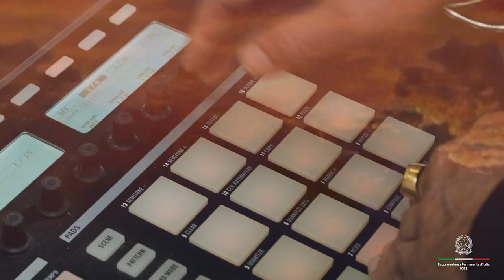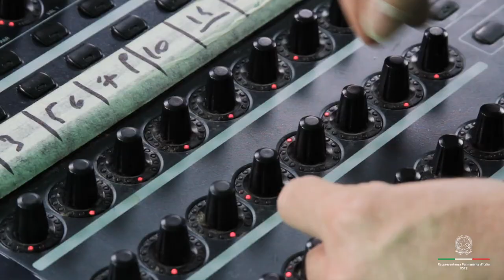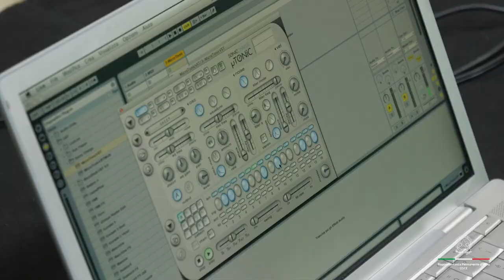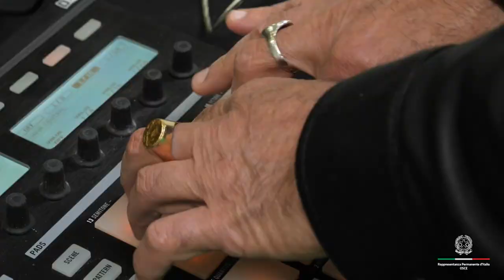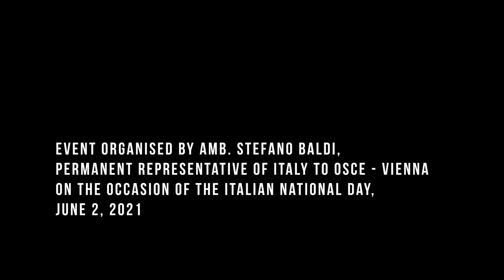Intervallo (part 1) - Martux_M and mattia Casalegno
“Intervallo” is an audiovisual performance where Martux_M and Mattia Casalegno bring homage to the history and culture of Italy through live electronic music and live-generated visuals.
The project takes its title from a show series aired by the State Italian TV (RAI) that became a symbol of Italian heritage and cultural identity during the 70s and 80s. The show, aired daily, consisted of slides of famous Italian landmarks and less-known regional sites, accompanied by text commentary and classical music. Casalegno’s studio meticulously collected and cataloged thousands of Italian postcards. The dataset was employed to train a Generative Adversarial Network (GAN) model, which in turn generated the visual content for the performance.
The performance was presented in the Festa della Republica Italiana in 2021, organized by the Italian Institute of Culture in Vienna.